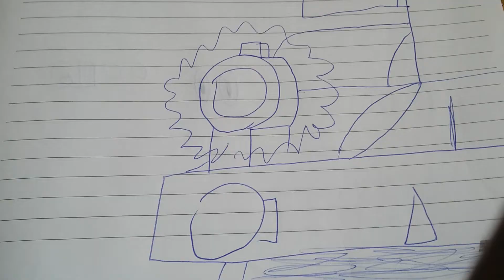As Aventuras De Thomas/cena deletada: O Trem Noturno